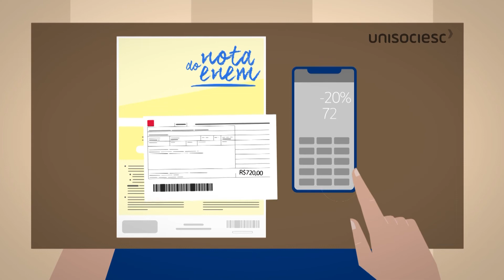UniSociesc Curitiba - Antecipação ENEM